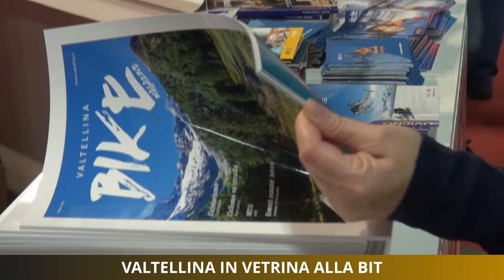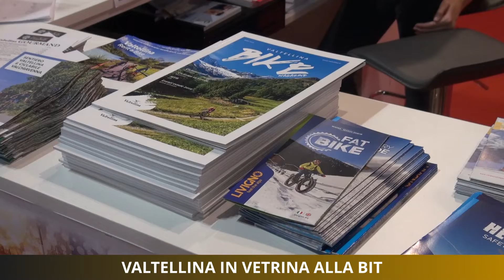Valtellina in vetrina alla BIT